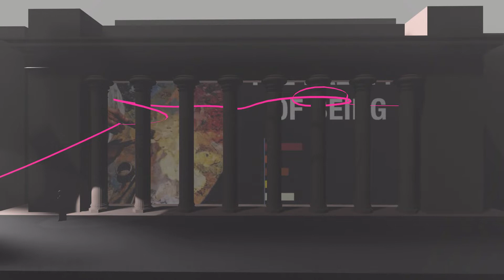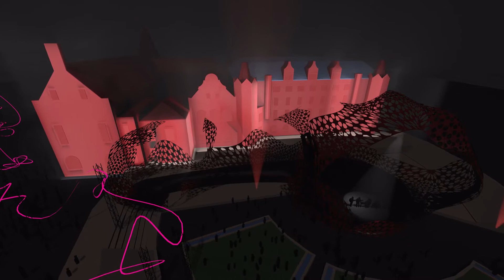Pangea Festival pitch for Sheffield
This is a presentation to pitch to the world a new imaginary curated festival in the city of Sheffield.

From Sheffield to the world, we are aiming to create something that talks to everyone, that makes us reflect on society and humanity, we want to bring people together, to learn, to think, to self-reflect, and to do all of this with optimism.

We want to transform the city of Sheffield, create a sense of community pride, generate economic growth, accentuate natural and cultural assets, and create a platform to display their values and services. Reinvigorating its urban center. But we want much more than that, we want PANGEA to be a catalyst for change, we want to make it worldwide, to spread the germen of change and we want to bring environmental, social, and cultural benefits. We want Sheffield to be the ambassador of these values, to identify with positive values of progress, and we want all of this to be a long-term global contribution.

PANGEA is a supercontinent, it’s all the earth together, it’s all of us united.
Sheffield is a city with huge potential to host events of this kind.
The city has a large public sector workforce and services. The quality of living is good, and the size is manageable.

The fact that there are two universities, the University of Sheffield, and Sheffield Hallam University, creates a great community of thinkers, it makes the city affordable and interesting. A festival of this kind can be a two-way symbiotic relationship with a city like Sheffield. The student community can bring an edge to the thinking involved in the festival, it can also be an asset to the organization, creation of spaces and workforce, and at the same time, a festival like PANGEA can be an interesting addition to the student’s life.

A quick google search will prove that several major music acts, including Joe Cocker, Ace, Def Leppard, Paul Carrack, Arctic Monkeys, Bring Me the Horizon, Rolo Tomassi, and While She Sleeps, Pulp, and Moloko, hail from the city. The Indie band The Long Blondes originated from the city as part of what the NME dubbed the New Yorkshire scene.
Sheffield has been home to several well-known bands and musicians, with a notably large number of synthpop and other electronic bands originating from the city. These include The Human League, Heaven 17, ABC, Thompson Twins, and the more industrially inclined Cabaret Voltaire and Clock DVA.

The UK is famously proud of its musical contribution to the world, and some cities have specifically made a name out of it (Bristol and trip-hop, London and the Rolling Stones, Led Zeppelin, The Police, Coldplay or Adele, Camden, and Amy Winehouse, Brixton and Bowie, Liverpool and The Beatles, Manchester, and the dance scene). We want PANGEA to be a loudspeaker for Sheffield, to take advantage of, promote, benefit from, exploit and capitalize on the fact that all these bands and artists come from the city, and they can create identity and pride.
For this first edition of the festival, we have selected a few bands from this list, understanding that it is a theoretical exercise but also creating an interesting mix of these musical contributions that portray well the wide range of musical styles generated in the city.

This line-up would be reinforced by a musical contest, to find new bands that will be the openers of both days of the festival, helping the city to be the place of birth for new international bands.

As the festival wants to bring new visionary ideas for the next generation to do better, the line-up will be enhanced by curated talks that we will explain better each of the stage concepts.

In line with the festival premise, we want to take the crowd and the online viewers into a strange and exciting world of art, music, radical thinkers, innovation, disruption, and idealism.

We will be looking to our Past, as in it we see our failures, our victories, and our defeats. It allows us to see how others coped, and how we survived, it gives us the courage and it protects us. We will move to the present, analyzing the most radical, secretive, influential movements of today, that will be propelling us to the future, we will take an optimistic tour of our future from the present, but we also want to take a philosophical twist into humanity, re-writing our importance as societies on earth and in the universe.

Following this logic and intention, PANGEA will be divided into three stages:
• Winter Garden – END OF THE WORLD stage
• Peace Gardens – THE FUTURE IS NOW stage
• City Hall – PAST IS NEVER DEAD stage

The concepts of past, present, and future will be laced by THE PINK RIBBON, a continuous line representing the link between these stages, sewing them, uniting them, and serving as the light to follow. Pink is the color of friendship, harmony, affection, and this neon light will be an iconic way of moving through stages.